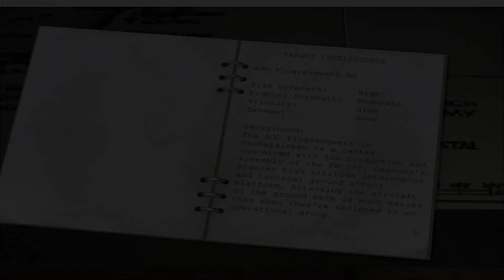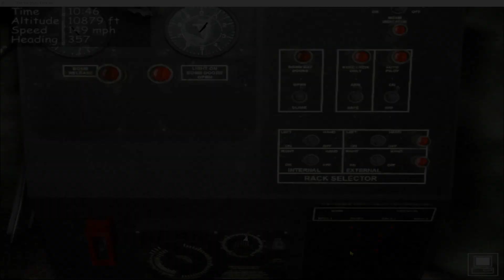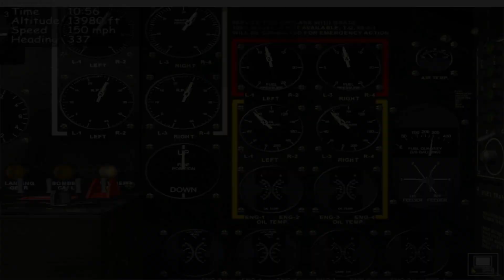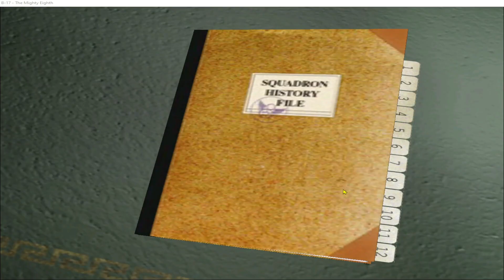Squadron Campaign #18 AGO Flugzeugwerk, Oschersleben | B-17 Mighty 8th | Retro Gaming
Playing B-17 The Mighty 8th from the year 2000.  Squadron Campaign based out of Ridgewell AAB starting from 10th February 1945.  High Difficulty settings and Full Realism.

Note: The original game plays in 4:3 aspect ratio.  I have stretched the game window to 16:9 aspect ratio to fill the screen, as such the game will appear stretched horizontally

Music provided via the CapCut Application
Artist: Muspace Lofi
Track: A Tale Only The Rain Knows

Time Codes
00:00 - Mission Planning
02:07 - Ingress, Bandits
04:03 - Decision Point
06:29 - Bomb Run
09:14 - Egress
11:20 - De-brief